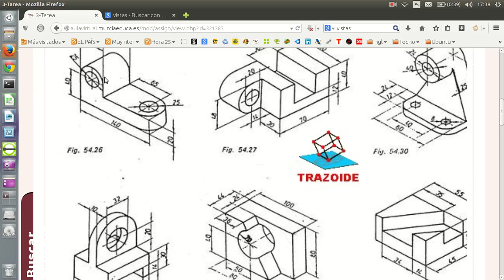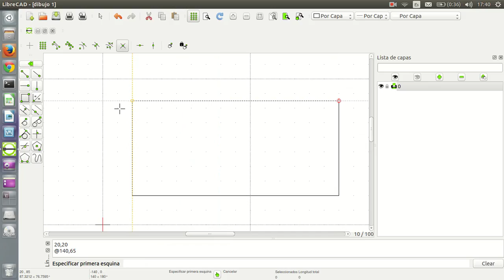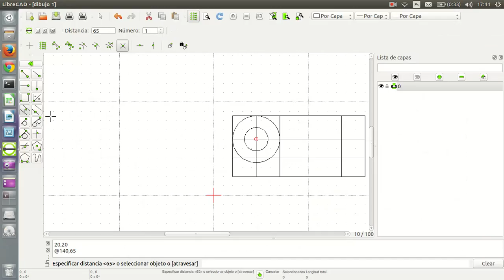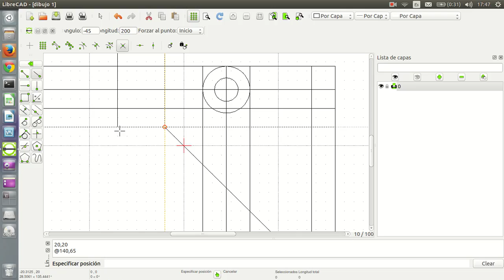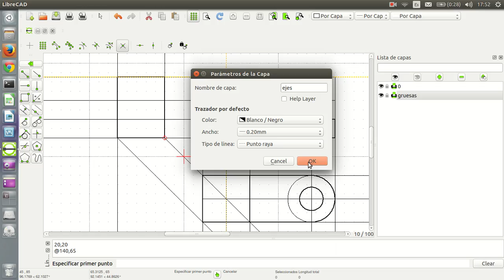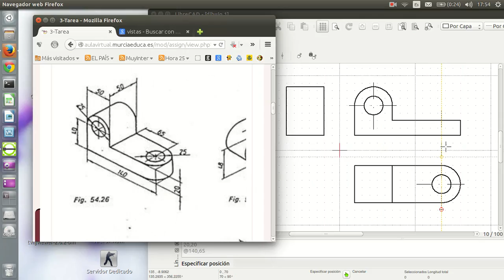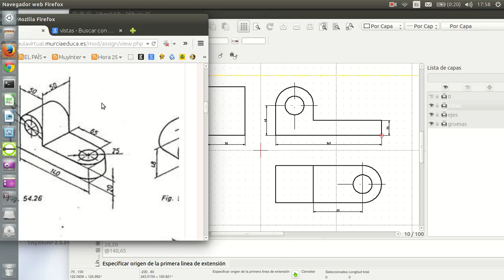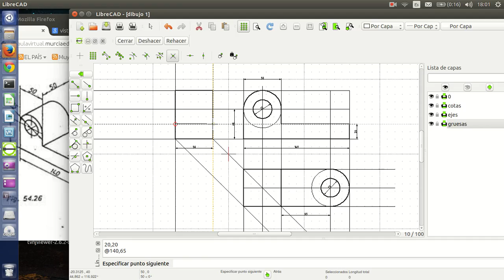Dibujar vistas y acotar con LibreCad 01